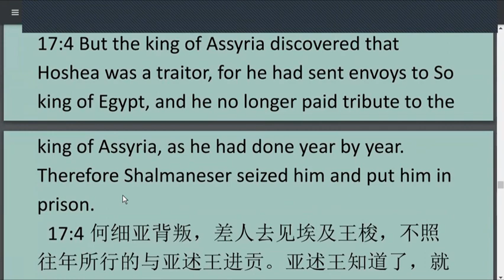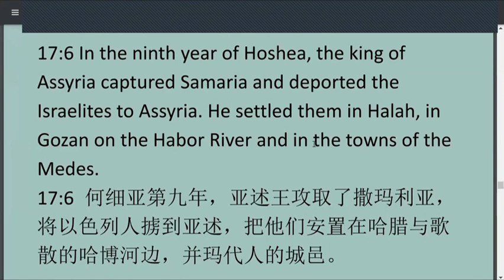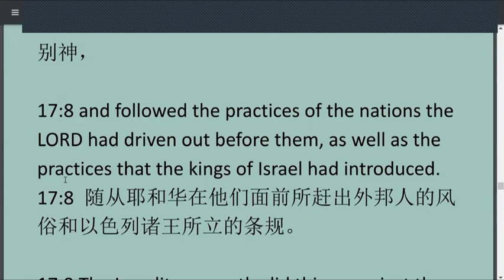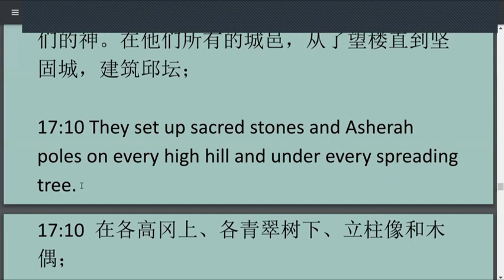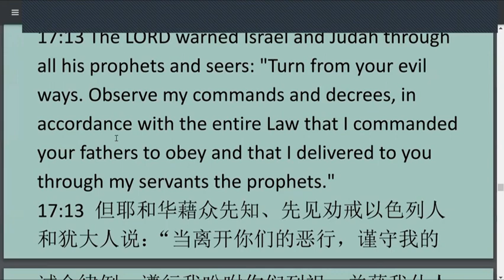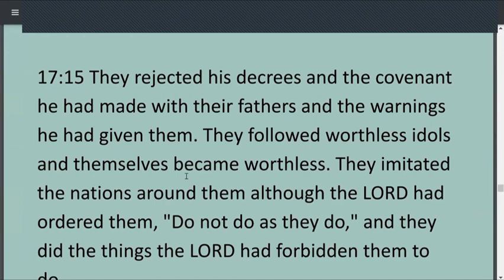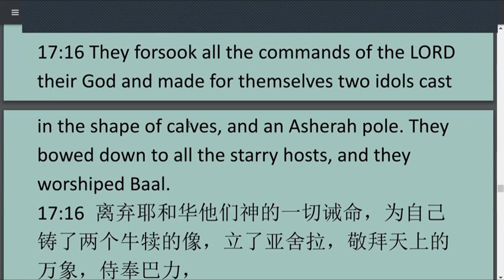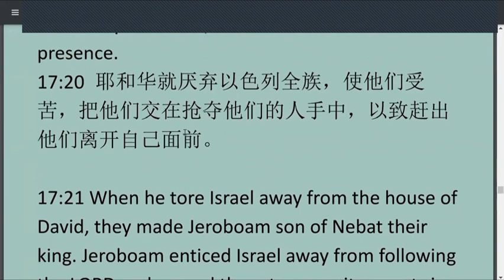2Kings 17列王记下第17 章 ESL基础英文讲解